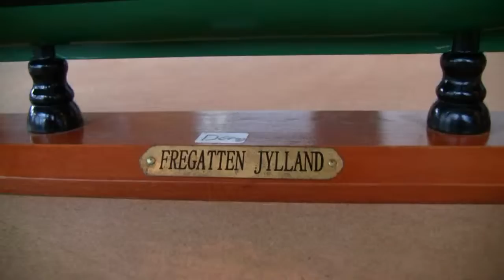Ebeltoft 2010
DRF seminar med besøg på Fregatten Jylland